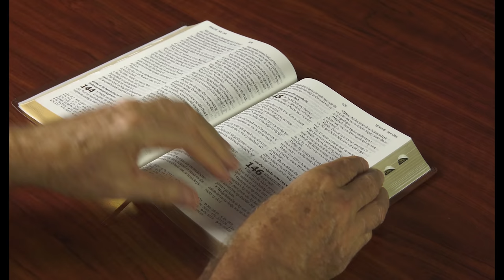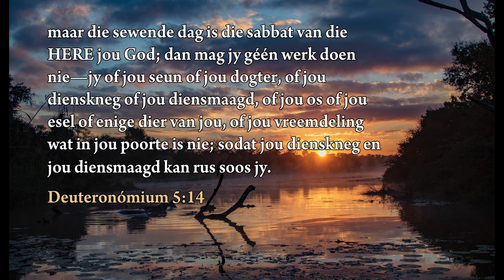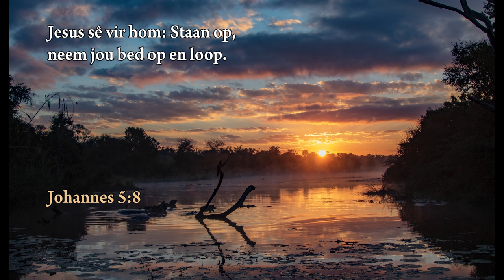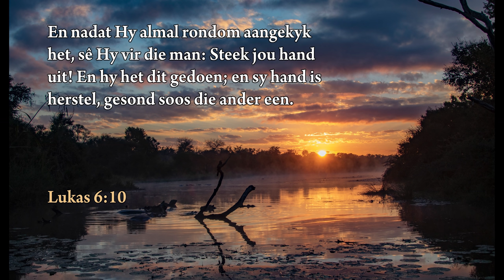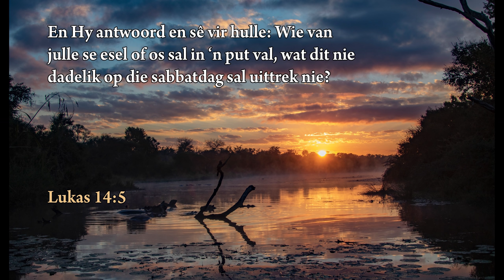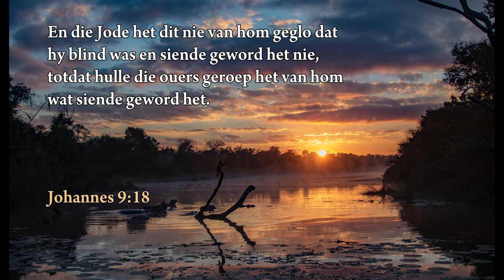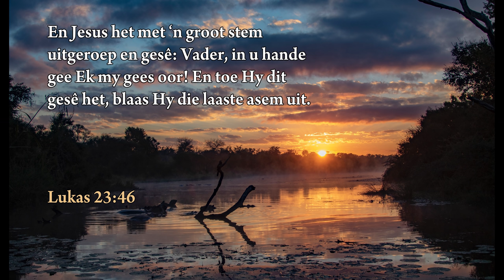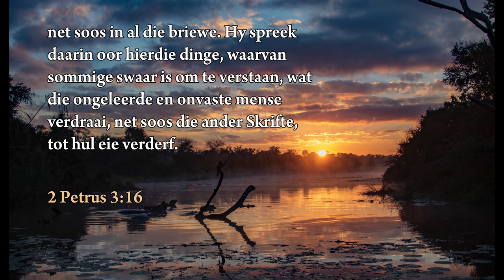Walter Veith - Waarlik My Sabbatte - Bemoediging in Benoudheid 3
Die Sabbat word amper 150 keer in die Bybel genoem. Wat maak die Sabbat so belangrik en en waarom is dit veral belangrik vir God se mense?
Die Sabbat is ‘n teken van getrouheid aan God en wanneer ons die Sabbat onderhou, toon ons dat ons afhanklik is van Hom en dat ons gereverdig is deur geloof alleenlik.
Walter Veith deel met ons dat onderhouding van die dag van die Here beteken dat ons ‘n opregte verhouding met God het en wat dit werklik behels.